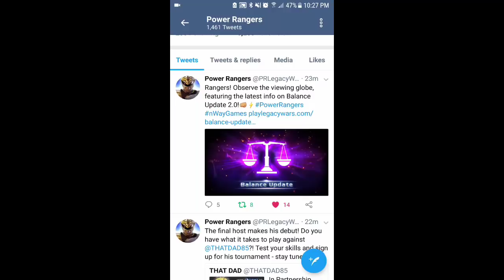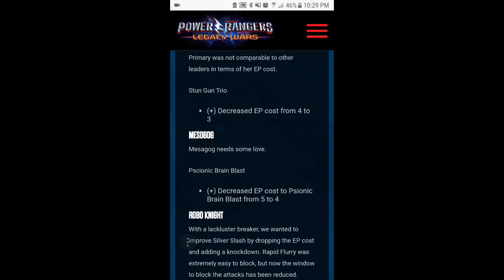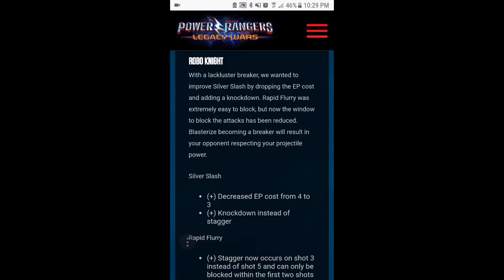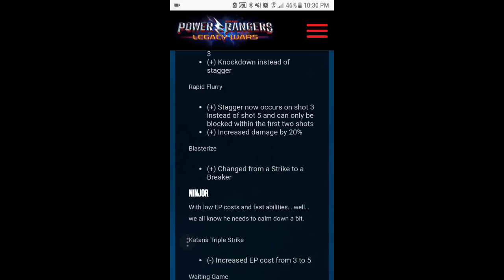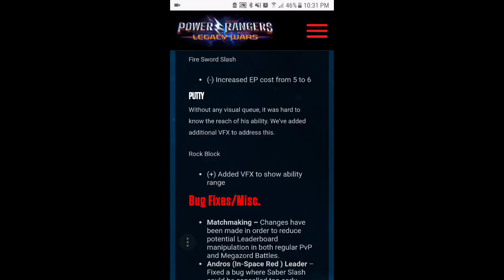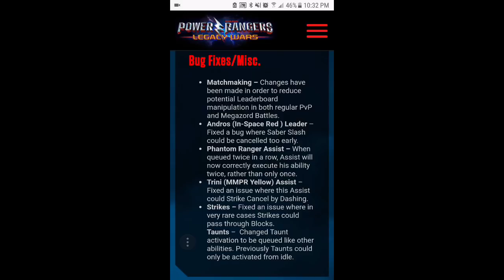Charatcher Balance Update! ~ Power Rangers Legacy Wars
Today we go over Some of the New Character Patches that will be effecting some of the current roster and it's a pretty Spicy one at that. Let me know what you guys think of this new change.